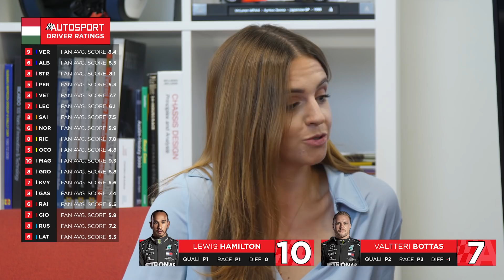Rating every F1 Driver from the 2020 Hungarian GP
Jess McFadyen and Alex Kalinauckas are back with more Driver Ratings, this time from the 2020 Hungarian GP!

The format is simple; we rate every driver after every race, as seen in the Autosport magazine and on our website.

Think we got the ratings wrong? Have your say and rate the driver's performances on our website, it's super easy! Just go to:

0:00 Introduction
0:25 Williams
1:31 Alfa Romeo
2:10 AlphaTauri
3:58 Haas
6:33 Renault
8:04 McLaren
10:02 Ferrari
12:25 Racing Point
15:07 Red Bull
18:42 Mercedes